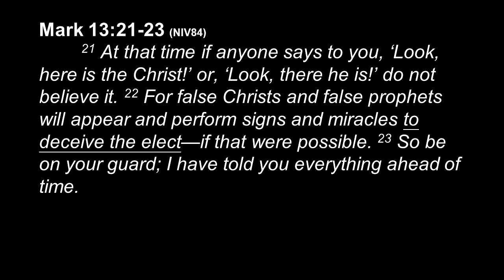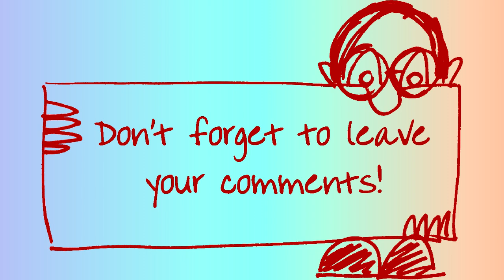Jesus Arrested in Russia?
In September of 2020 Jesus of Siberia was found and arrested in Russia.  He is just one of a handful of Jesus imposters that is leading naïve people astray.

Intro Video: Ramindigital free: Particle string 6